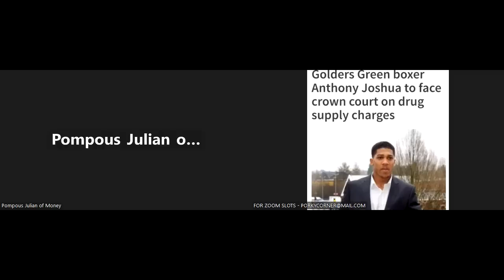TONY BELLEW - AJ CARRIED HELENIUS FIRST 6 ROUNDS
part 1/2 JUILANS BACK FOR MORE .